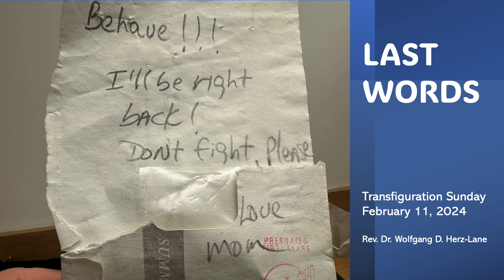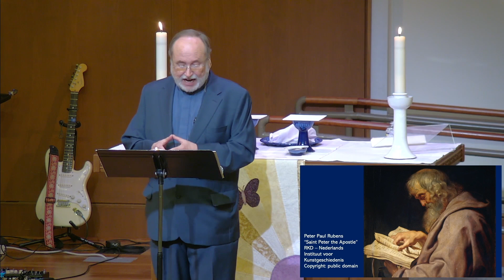"Last Words" - Pastor Wolfgang Herz-Lane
Sermon for February 11, 2024